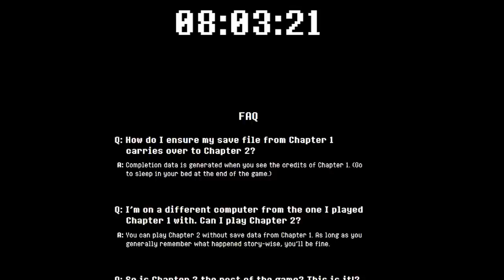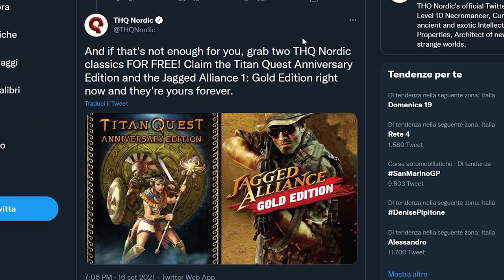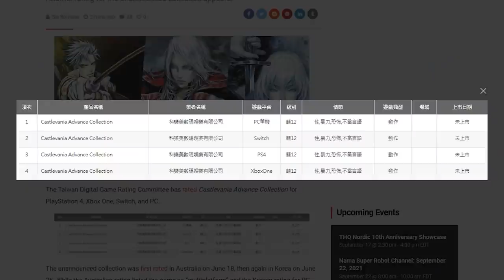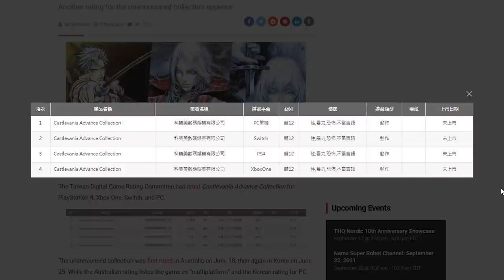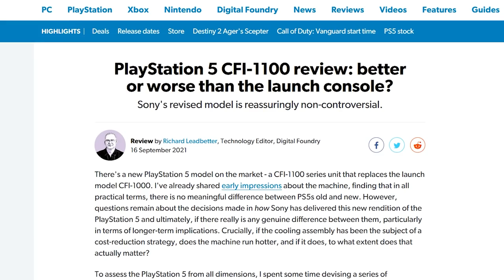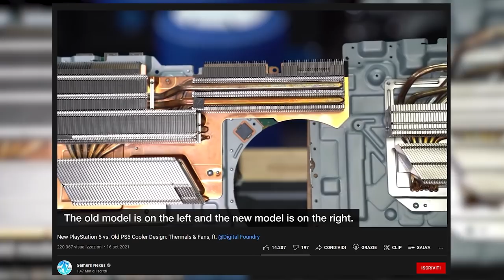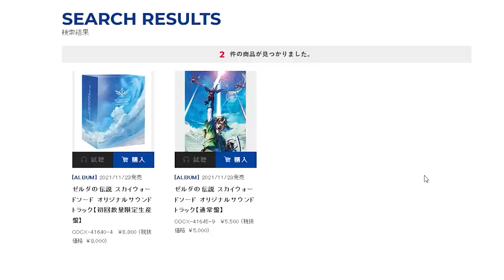CASTLEVANIA ADVANCE: IL RITORNO DEL GBA | LA VERITÀ SULLA NUOVA PS5 | UNA TOP LIMITED DI ZELDA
Oggi torneremo a parlare della Castlevania Advanced Collection, una raccolta che promette di far riscoprire i classici dell'era GBA sulle console attuali... Anche Switch! Inoltre metteremo un punto definitivo sulla questione PS5 e nuovo dissipatore: la revisione più recente di PS5 è migliore o peggiore della precedente?
E in chiusura, tutti i collezionisti non potranno fare a meno di sbavare dietro a questa bellissima Limited dedicata alla serie di The Legend of Zelda: cosa ne pensate? Vi aspetto nei commenti!

00:00 Intro e Quiz
01:40 Monster Hunter Rise X Megaman
02:18 Deltarune Chapter 2 disponibile da OGGI!
02:49 Record di download per Pokémon Unite, presto anche su Mobile
03:23 Live Event per i 10 anni di THQ Nordic e giochi GRATIS
03:58 Castlevania Advance Collection: presto su Switch
05:33 Quale è la versione MIGLIORE di PS5?
07:29 Ecco come in Giappone festeggiano i 35 anni di Zelda
08:50 Outro e Poreon